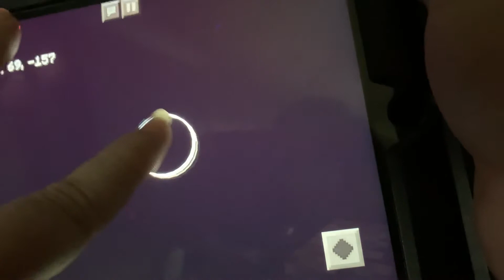Mom on Minecraft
My son trolling me in Minecraft. He asked me to try it on the IPad, “you will like it” he said. Watch and see if Mom liked it.